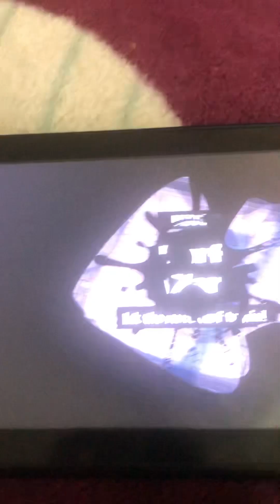Splatoon 3 Replay 10 kills with slosher with Triple inkstrike 😉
I like the ink strike that you use 3 times at the opponent it was very good